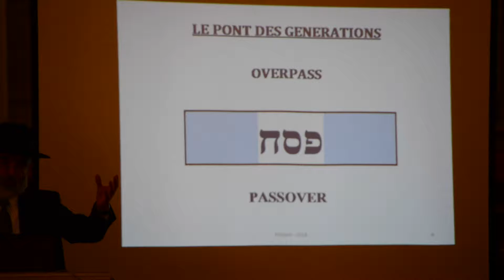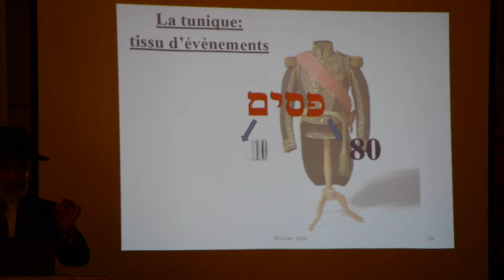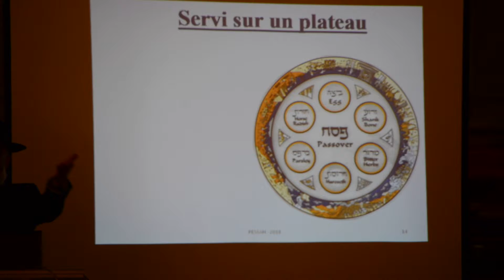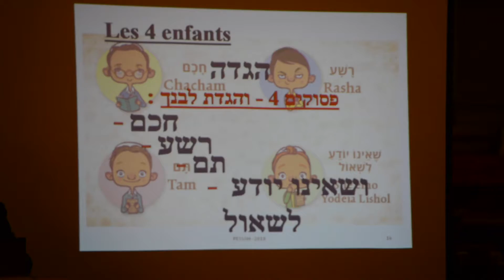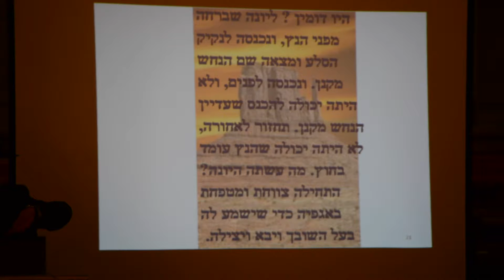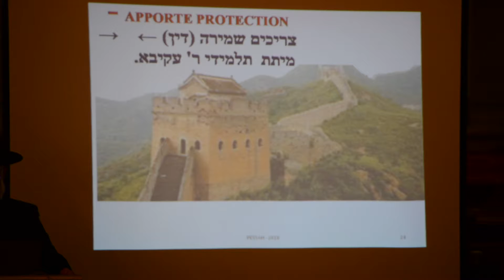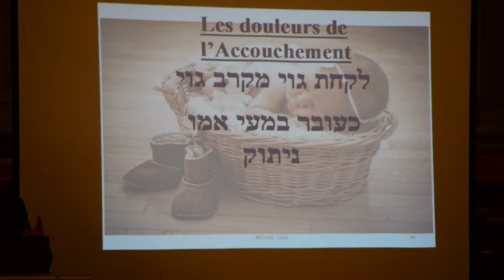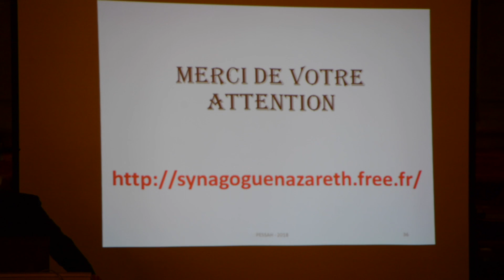Conferene Pessah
Conférence "Passover-Overpass" donnée par le rabbin Haïm Torjman, le lundi 12 mars 2018, à la Synagogue de Nazareth